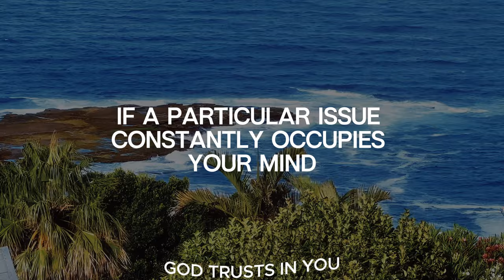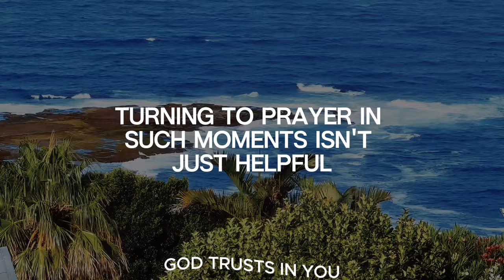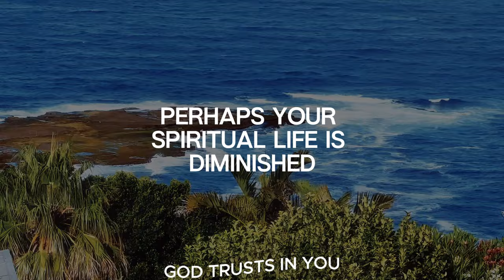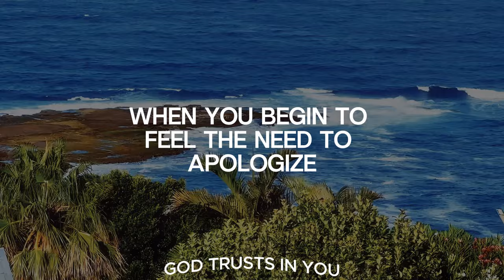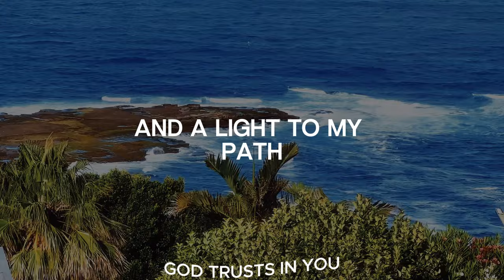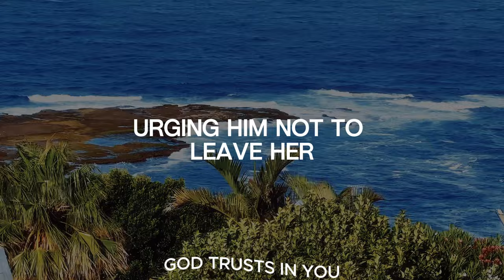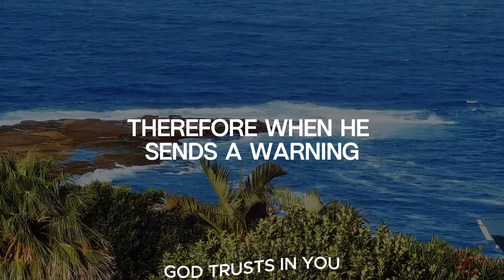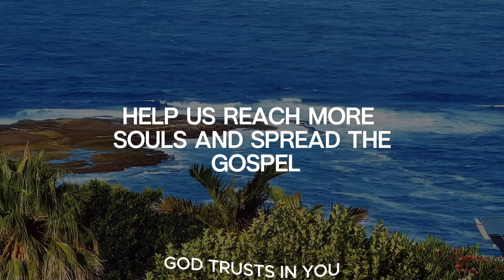How to trust God & move with ease Christian Motivation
have you ever felt that God is persistently trying to get your attention, signaling a warning you might be overlooking? It's not that you intentionally ignore these divine messages; perhaps you're just trying to decipher the meaning of these signs. God, in His boundless love, doesn't merely watch as we aimlessly wander or fall into danger. He constantly speaks, offering guidance and warnings. However, many of us haven't fully honed our spiritual senses to recognize His subtle hints. It's quite possible that this is the root of your ongoing troubles. Recognizing and responding to these divine signals can save you from many woes and troubles. It's never too late to start listening attentively. Here are 10 signs that might indicate God is sending you an important warning.

Welcome to God trusts in you channel to receive christian inspiration. Everyday to obtain god helps, christian motivation and Lord's helps. Faith in god is healing journey. we will together do live prayer requests in our channel God trusts in you. Believe in miracles with Gods because God answeres prayers. Take a divine healing. Receive God blessings message and be happy. Amen